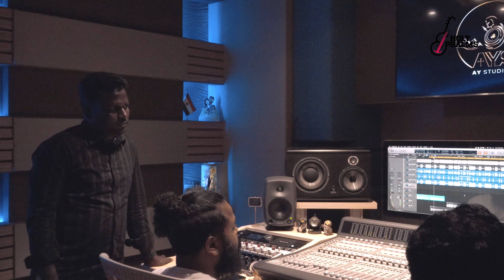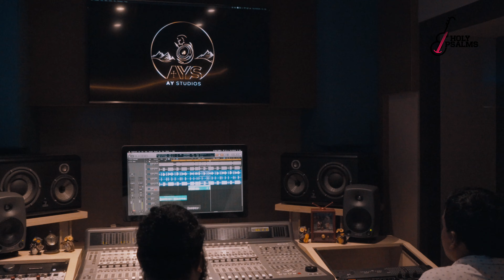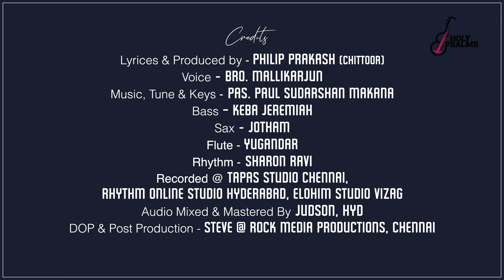NA MANASANTHA NEEVE - 2022 | Bro. MALLIKARJUN | Philliph Prakash Chittoor | Paul Sudarshan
Lyrics & Produced By Bro. Philliph Prakash Chittoor
Voice : Bro. Mallikarjun
Music & Tune, Keys : Ps. Paul Sudarshan Makana
Bass : Bro. Keba Jeremiah
Flute : Yugandar
Saxophone : Bro. Jotham
Rhythms : Sharon Ravi
Digitally Recorded at
Tapas Studio, Chennai
Rhythm Online Studio, Hyderabad
Elohim Studio, Vizag

Mixing & Master : Judson - Hyderabad

Video By Steve @ Rock Media Production's Chennai

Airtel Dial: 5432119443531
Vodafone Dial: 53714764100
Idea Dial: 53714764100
BSNL: SMS BT 14764100 To 56700